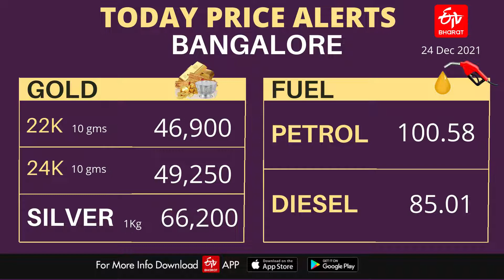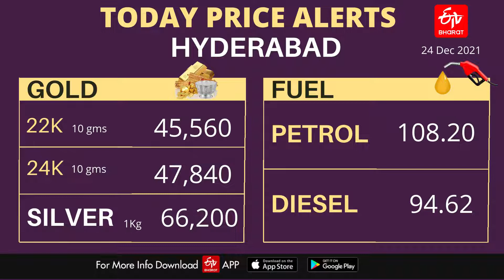నేటి బంగారం ధరలు || TODAY GOLD RATE